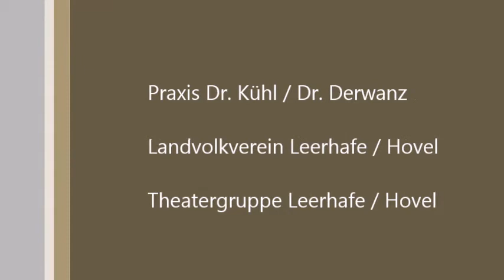Cold Water Chellenge der Landfrauen Leerhafe / Hovel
Noch einmal die Nominierten:

Praxis Dr. Kühl / Dr. Derwanz

Landvolkverein Leerhafe / Hovel

Theatergruppe Leerhafe / Hovel

Ihr habt 96 Stunden Zeit auch etwas zu machen oder wir kommen zum GRILLEN!!!